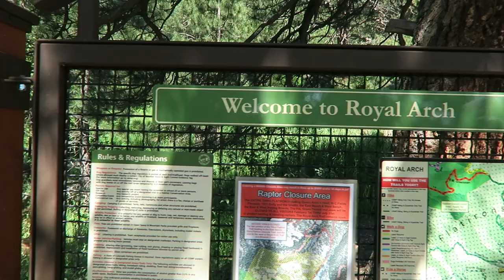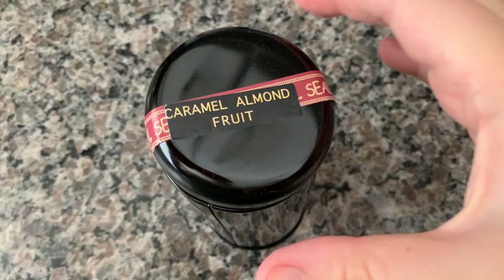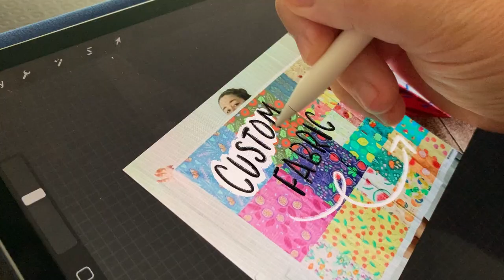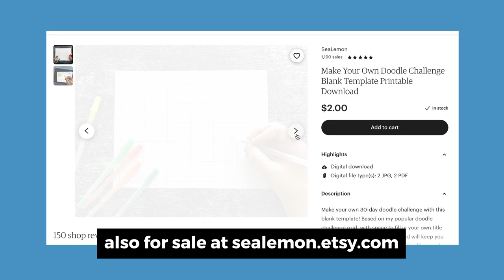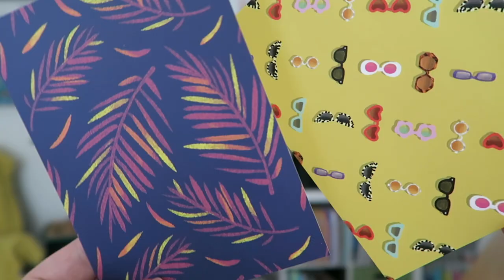TikTok & Stickers with Hot Sauce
In this vlog: hiking in Boulder Colorado, fruit tea, starting a TikTok, Etsy shop updates, printing art prints & stickers, packing patron rewards, paying my dad with hot sauce, and what you really came for—more Kona.

• Tea infuser*
• Doodle challenge printable downloads

MAIL
Sea Lemon
USA